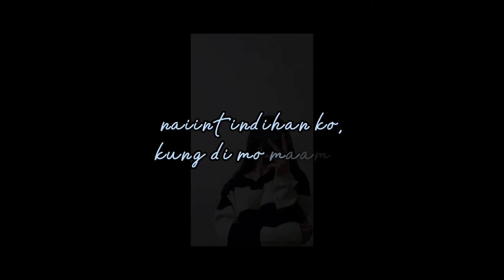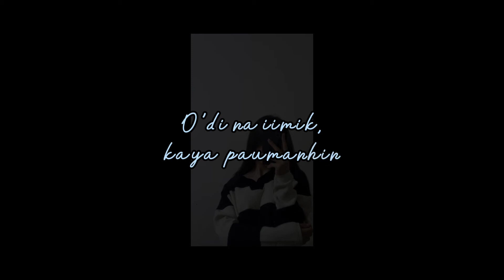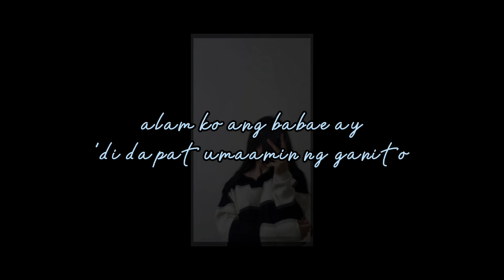Cesca - Pambihirang Harana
hi

Pambihirang Harana Performed by CESCA
Words & Music by Francesca Johnnae Chua Mahusay Produced by Roque “Rox” Santos
Live Guitars by Tommy Katigbak
Vocal Arrangement by Francesca Johnnae Chua Mahusay & Rox Santos Backing
Vocals by Francesca Johnnae Chua Mahusay